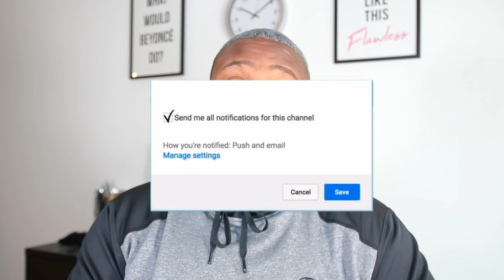CARDI B & JLO "DINERO" + FIFTH HARMONY LAST VIDEO TOGETHER!+ XTINA & DEMI "FALL IN LINE"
Official Zachary Campbell video of  CARDI B & JLO "DINERO" + FIFTH HARMONY LAST VIDEO TOGETHER!+ XTINA & DEMI "FALL IN LINE"

About Zachary Campbell:
Meet Zachary Campbell, YouTube's favorite Reactor! Not only does Zachary react to Pop Culture, he also has one of the most exuberant personalities on the internet. In expanding his appearance as a personality on YouTube, we hope to amplify his voice for the LGBTQ community.